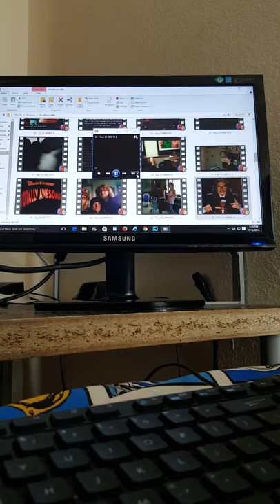Chuck E. Cheese's Happy Clap Clap Birthday Clap Clap [2009]